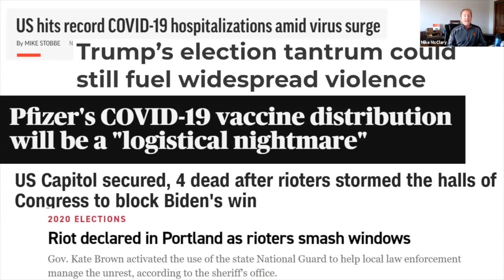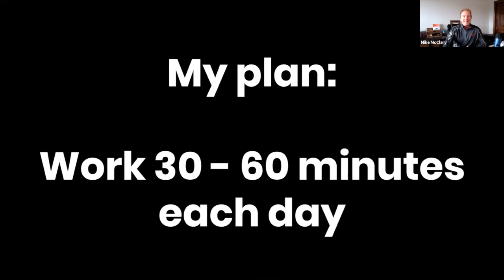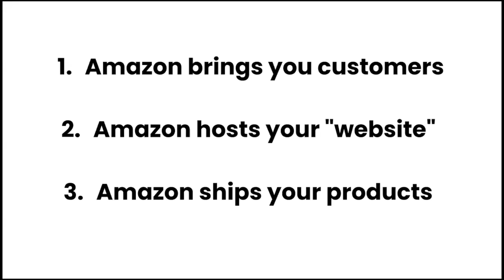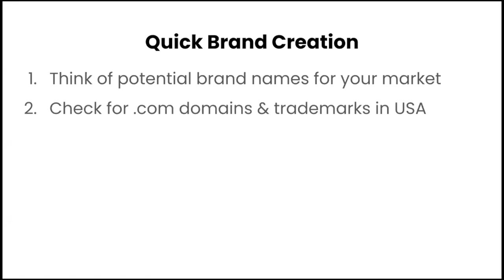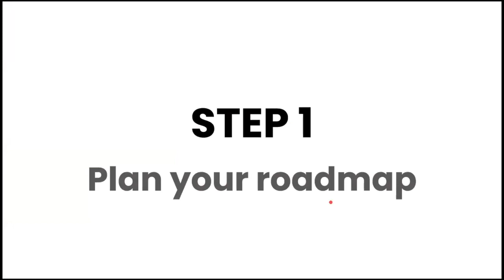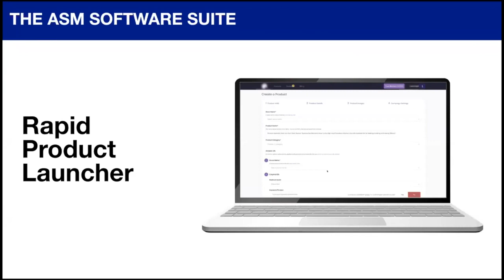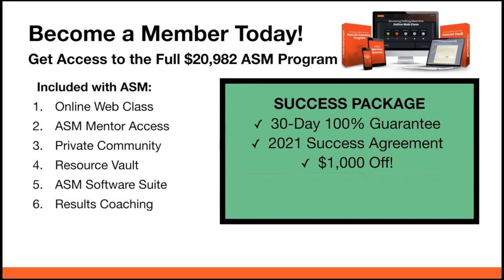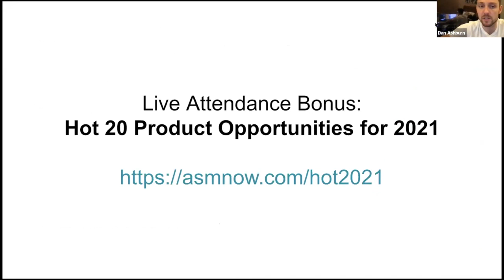Amazing Selling Machine Review Webinar Replay - Amazon FBA Business Success Course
2023 All NEW: Amazing Selling Machine 14 - Useful Links:

1. ASM 14 - Free Registration

2. ASM 14 - Vid1 - The Opportunity

3. ASM 14 - Vid2 - Launch Your Business

4. ASM 14 - Vid3 - Scale Your Business

5. ASM 14 - Direct To The Order Form

What is Amazing Selling Machine?

In my opinion, Amazing Selling Machine (aka ASM) though obviously THE best Amazon FBA Business success course in the market.

Want success? The process simple. Almost everything in life is usually just one step away…

Miss someone? Pick up the phone and call him/her.

Like someone? Go over and say "Hi."

Want something from someone? Simply ask.

It's as easy as that.

Looking to start a successful and profitable business on Amazon?

Same thing.

You are, literally, just one product away from achieving financial success.

Just ONE product is enough to give you the freedom and lifestyle you always wanted.

Click here now and see how to find your ONE products - and how to turn them into successful and profitable business

PLUS..

Here's My PERSONAL Exclusive "Amazing Selling Machine" Custom Bonus Offer for You:

(High-quality and closely related to "Amazing Selling Machine"

- Bonus #1: eCommerce Calendar (Printable)

- Bonus #2: 1500 Most Profitable eCommerce Niche List

- Bonus #3: 2,500 Top Selling Physical Products

- Bonus #4: 9,730 Top Selling Physical Product Niche Markets

- Bonus #5: 300 Top Selling T-shirt Niches

- Bonus #6: T-Shirt Confessions

- Bonus #7: TeeSpring Mastery

- Bonus #8: Spy On Your Competitors On Shopify

- Bonus #9: List Of 15 Amazing Apps For Shopify

- Bonus #10: SEO for Shopify

- Bonus #11: 55 Facebook Ad Templates

- Bonus #12: Facebook Laser Targeting Masterclass

- Bonus #13: The FB Targeting Cheat Sheet

- Bonus #14: Secret Ads Checklist

- Bonus #15: Underground eCom Traffic Blueprint

- Bonus #16: FB Leads Discovery (Reseller License)

- Bonus #17: List Mail jeet (Reseller License)

- Bonus #18: Email Jeet Web Mailer (User License)

- Bonus #19: YouTube Ad Mastery

- Bonus #20: Facebook Video Ads Mastery

1.

NOTE: I may be compensated for promoting Amazing.com’s products and services. However, I’ve used ASM in my own business and I refuse to promote anything I’m not 100% confident in.